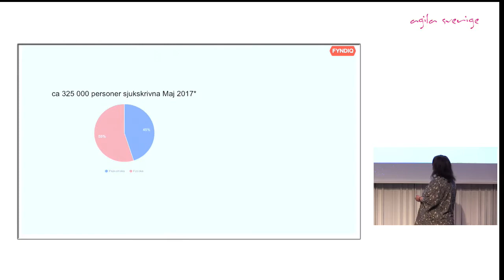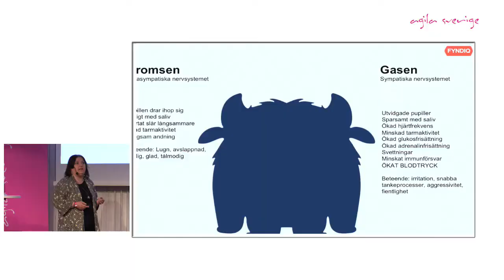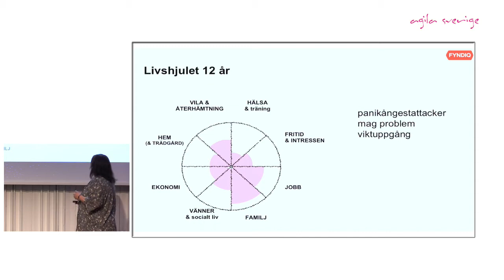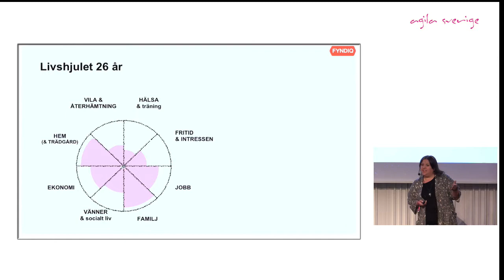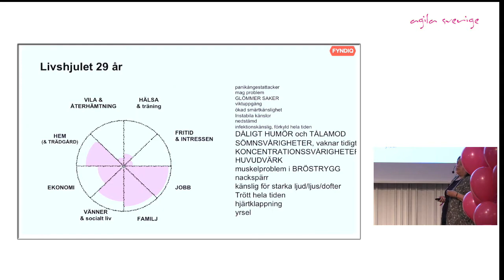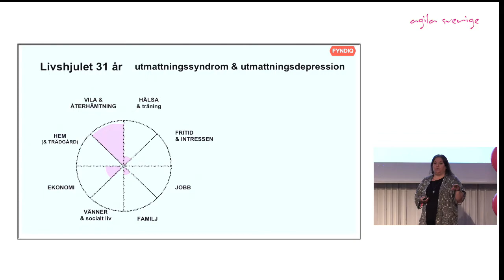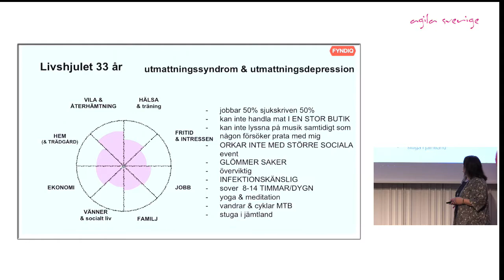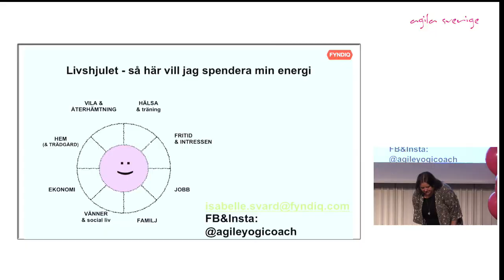Utmattad Agil coach - Isabelle Svärd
Nästan hälften av alla sjukskrivna i slutet av 2016 var inte på
jobbet på grund av psykisk ohälsa. Hur kunde jag som Agil
coach hamna bland dessa 45%? Jag som vet allt om retrospekt,
göra en sak i taget, förväntningar och mål? Hur kan vi se tecken
på psykisk ohälsa hos oss själva och hos andra? Jag berättar
om mina symptom innan jag “gick in i väggen” och drabbades av
Isabelle Svärd
utmattningssyndrom för två år sedan och hur du kan använda
de agila verktygen för att undvika att bli sjuk av stress